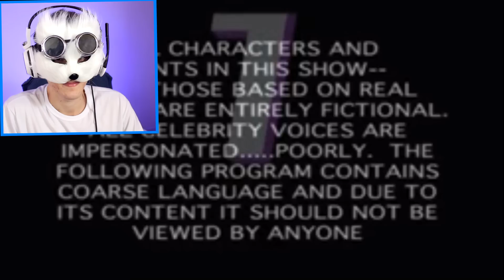OS MELHORES MEMES POXA CRUSH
Fala galera, eu sou o Killy, hoje nós vamos ver os melhores e mais engraçados memes que fizeram com a música Poxa Crush.

Caso seja novo aqui no canal vou te recomendar alguns vídeos que você provavelmente vai gostar: